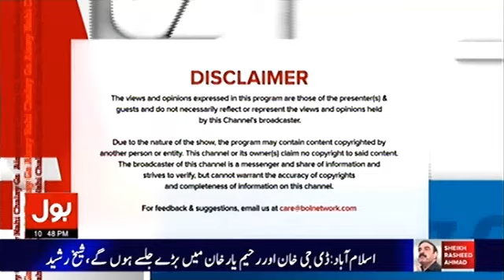Aisay Nahi Chalay Ga with Aamir Liaquat 40 Episode on Bol News 28 Dec 2016